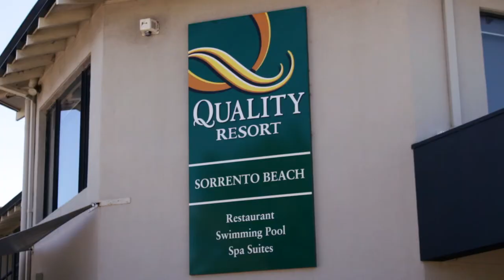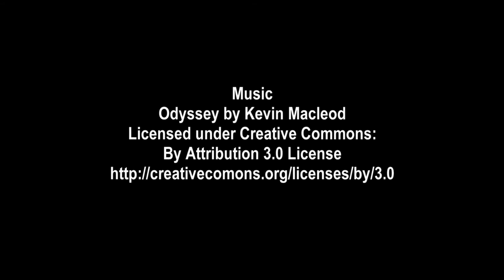Beach Based Bonanza: A Growing Community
A Mini Documentary that myself and a few of my mates from tafe cooked up.

This event means so much to me and i hope this is a way for me to give back to the community that I've come to love and be a part of throughout the last year. Love you guys!

Directed, Produced and Edited by Brandon Slomp
Camerawork done by Luke Coltman and Mason Anderson
Audio By Mason Anderson and Brandon Slomp